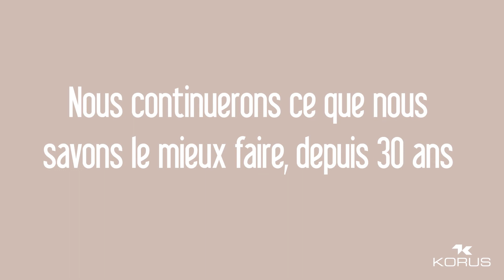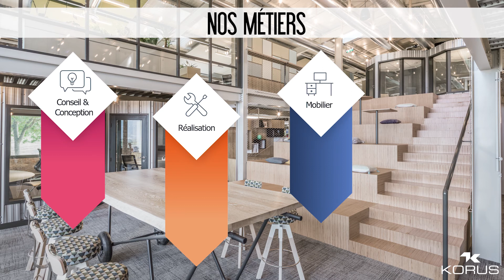Vœux 2021 - Korus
Le Groupe Korus vous souhaite une bonne année 2021 !